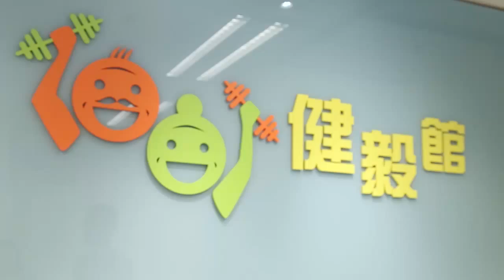東區及中西區區域辦事處 - 退變人生退休人士服務計劃